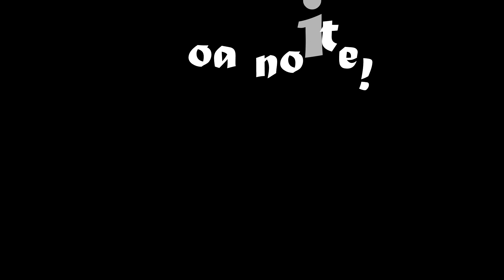Boa noite shorts